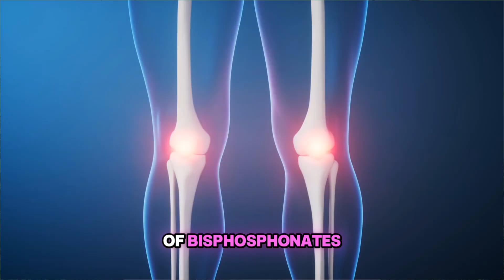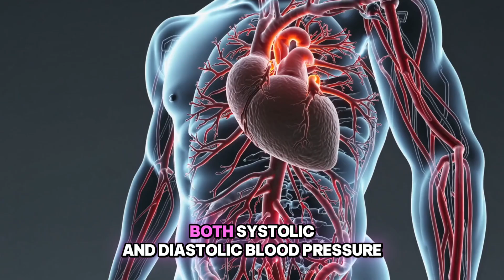Evidence-Based Magnesium Supplementation: Doctor's Guide to Risks, Benefits & Natural Sources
Evidence-Based Magnesium Supplementation: Doctor's Guide to Risks Benefits and Natural Sources | Dr. Laurena Law

Dr. Laurena Law, a practising medical doctor, trained in lifestyle and nutritional medicine, provides an evidence-based medical evaluation of magnesium supplementation. Learn how to assess magnesium deficiency, understand supplement safety, and discover dietary magnesium sources through personalized nutrition approaches. Dr. Law shares clinical insights on when supplementation may be appropriate, potential drug interactions, and practical strategies for optimizing magnesium intake naturally. This comprehensive guide combines medical evaluation with evidence-based medicine to help you make informed decisions about magnesium for your health. Perfect for those seeking professional medical guidance on nutritional supplements and personalized nutrition strategies.

References
1. Cepeda, V., et al. (2025). Unlocking the Power of Magnesium: A Systematic Review and Meta-Analysis Regarding Its Role in Oxidative Stress and Inflammation. Antioxidants (Basel).
2. National Institutes of Health Office of Dietary Supplements. (2022). Magnesium - Health Professional Fact Sheet.
3. Nielsen, F. H. (2024). The Role of Dietary Magnesium in Cardiovascular Disease. Nutrients.
4. Al Maqrashi, N., et al. (2025). Effect of Magnesium Supplements on Improving Glucose Control, Blood Pressure and Lipid Profile in Patients With Type 2 Diabetes Mellitus: A systematic review and meta-analysis. Sultan Qaboos University Medical Journal.
5. Allen, M. J., & Sharma, S. (2023). Magnesium. In StatPearls. StatPearls Publishing.

Timestamps:
0:07 – Who should (and shouldn’t) take magnesium
1:00 – Medical history & kidney check
1:22 – Symptoms of low magnesium
1:36 – Lab tests & evaluation
2:03 – Proven benefits (heart, diabetes, migraine)
2:56 – Risks & side effects
3:17 – Clinical case examples
4:34 – Magnesium-rich foods
5:36 – Best supplement forms
6:09 – Safe dosage & timing
6:39 – Key takeaways
7:26 – Nutrition-first approach

🔥High-Ranking Keywords🔥
Magnesium supplement benefits and risks, doctor explained magnesium supplementation guide, evidence based magnesium supplement review, natural sources of magnesium explained, best magnesium for muscle recovery, magnesium deficiency symptoms and treatment, magnesium supplements for better sleep, magnesium for anxiety and relaxation, magnesium rich foods and health, benefits of magnesium for women, magnesium and heart health connection, magnesium glycinate vs citrate difference, magnesium for stress relief naturally, how to take magnesium properly, magnesium supplements for energy support, best form of magnesium supplement, magnesium absorption tips and benefits, magnesium dosage safety and side effects, magnesium and bone health improvement, magnesium and gut health benefits, doctor approved magnesium supplement guide, magnesium rich diet food sources, magnesium supplementation for men health, magnesium and brain function research.